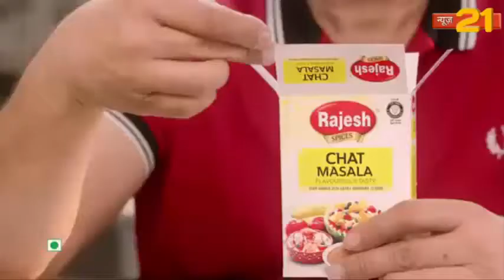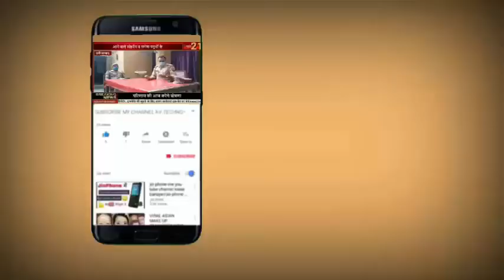अयोध्या मंजूर अहमद को भारतीय जनता पार्टी संयुक्त मंत्री बनाए जाने पर लोगो ने किया भव्य स्वागत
मंजूर अहमद को भारतीय जनता पार्टी संयुक्त मंत्री बनाए जाने पर मोहल्ले वासियों ने किया भव्य स्वागत